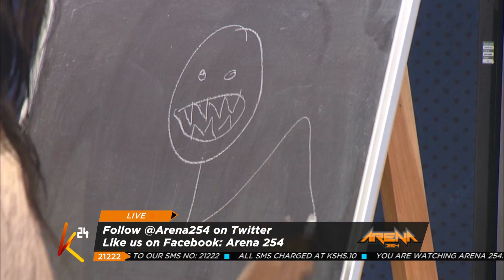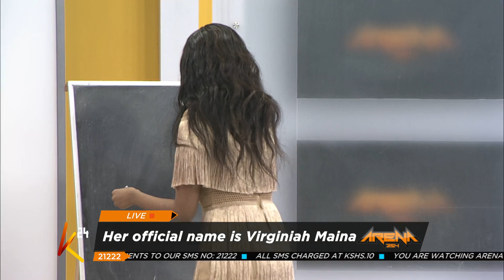Celebville : Hanging out with songstress Gin Ideal